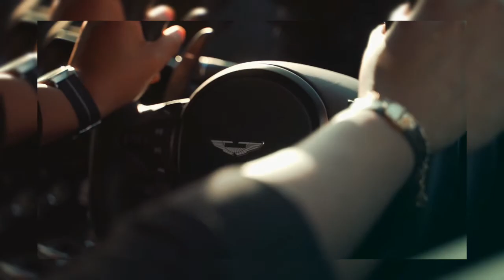Uk Drill | Prod by Killbeatz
I hope you enjoy this music video